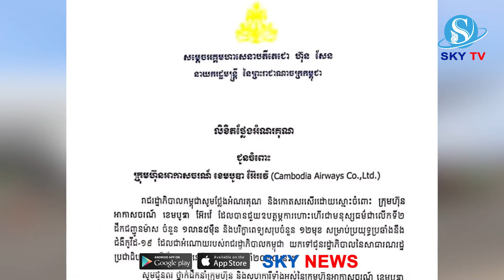សម្តេចតេជោ ថ្លែងអំណរគុណ ក្រុមហ៊ុនអាកាសចរណ៍ ខេមបូឌា អ៊ែរវ៉េ ដែលជួយឧបត្ថម្ភការហោះហើរជាមនុស្សធម៌